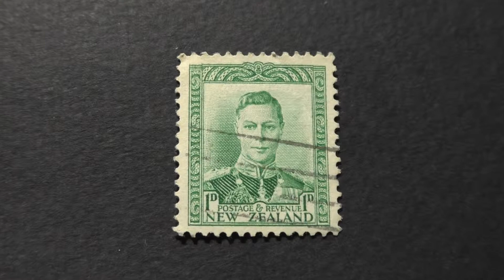Postage stamp. New Zealand. Postage & Revenue. Small stamp. Price 1 d.